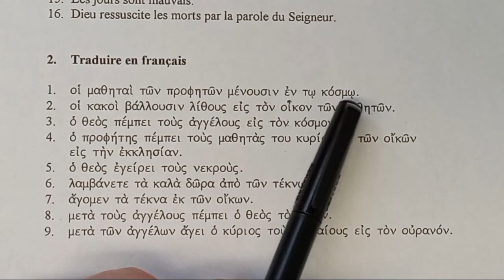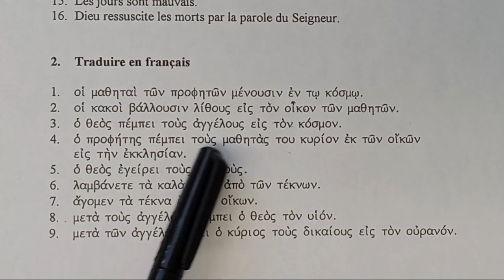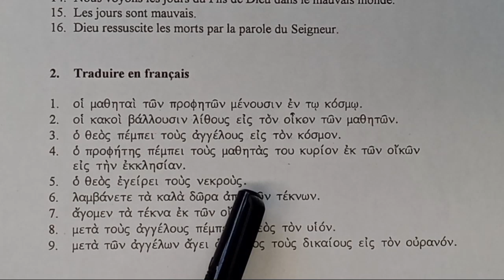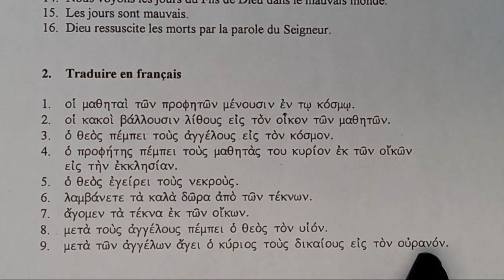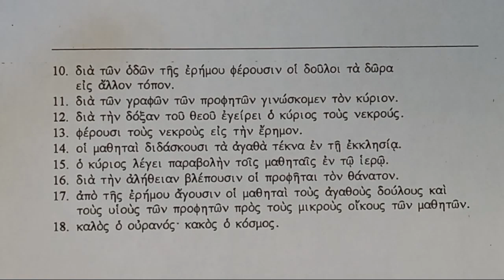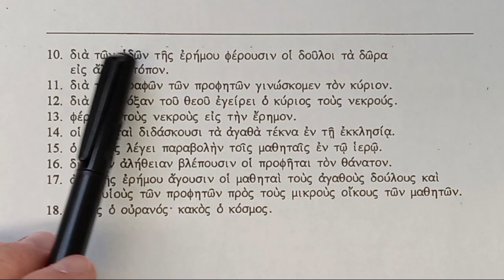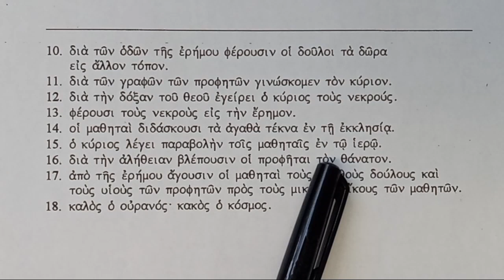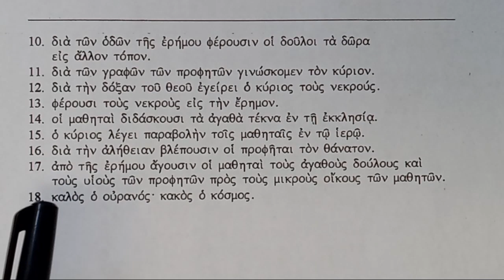G29 - Exercices de traduction 2 - premières prépositions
Ce vidéo fait partie d'une liste de lecture réunissant en français toute la grammaire de base nécessaire pour commencer à lire l'entièreté du Nouveau Testament en grec koine/kini (et plus tard, la Septante et les écrits des Pères Apostoliques).

Il y aura aussi par la suite une série pour apprendre tout le vocabulaire du Nouveau Testament (environ 5400), chaque mot bien expliqué. La lecture complète de tous les livres du Nouveau Testament en grec et leur traduction sont présentement réservés à des cours privés en personne.

C'est un projet visant à faire apprendre gratuitement le grec biblique et le rendre facilement accessible à tous. Les trois premiers points qui régissent ce que j'appelle "une compétence" en grec biblique, à travers lesquels l'étudiant doit passer pour avoir une réelle maîtrise de la langue sont les suivants:

1. Apprentissage de toute la grammaire grecque
2. Apprentissage de tout le vocabulaire grec du Nouveau Testament (5400 mots)
3. Lire et traduire tous les livres du Nouveau Testament en grec